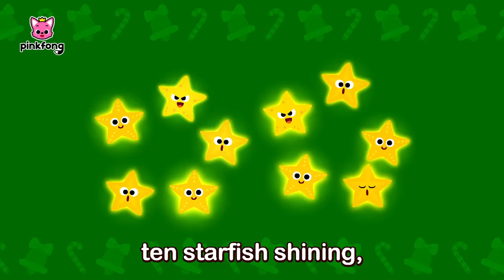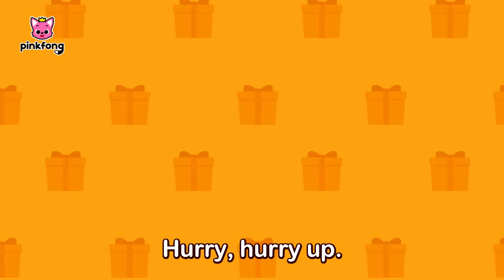Christmas Sharks and More! | 🎄Christmas Songs Compilation | Pinkfong Baby Shark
Enjoy Fun & Educational Christmas Story & Songs for Kids from Pinkfong Baby Shark's Channel!

You're watching "Christmas Sharks and More!", an educational and interactive Christmas Songs Compilation  series prepared to you by Pinkfong!

⭐️Time Stamp⭐️

00:00:00 Christmas Sharks
00:01:30 Shark Cantata
00:03:16 Baby Shark’s 12 Days of Christmas
00:07:04 Christmas Sharks
00:08:32 Christmas Shark Family Elves
00:11:39 Have You Ever Seen Santa's Beard?
00:12:56 Christmas Every Day
00:17:20 Shark Cantata
00:19:08 Baby Shark the Red-Nosed Shark
00:23:27 Hide and Seek Christmas Presents and Baby Shark
00:26:39 Special Christmas Presents with Baby Shark
00:30:01 Shark Cantata
00:31:48 Baby Shark vs Gingerbread Man
00:33:23 Happy Sharksmas
00:35:53 Clay Christmas Sharks
00:37:03 Police Car and Santa’s Gifts
00:38:23 Knock, knock, Baby Shark’s Christmas
00:40:32 Spot the difference - Christmas Sharks
00:41:53 Baby Shark in Winter Time
00:44:56 The Red-Nosed Baby Shark
00:46:52 We Wish You a Merry Christmas
00:48:27 Christmas Sharks
00:49:48 Baby Shark and the Snowman's Carol
00:52:18 Christmas Shark Family Elves
00:55:25 A Christmas Carol
01:00:37 We Wish You a Merry Christmas
01:02:28 Jungle Bells